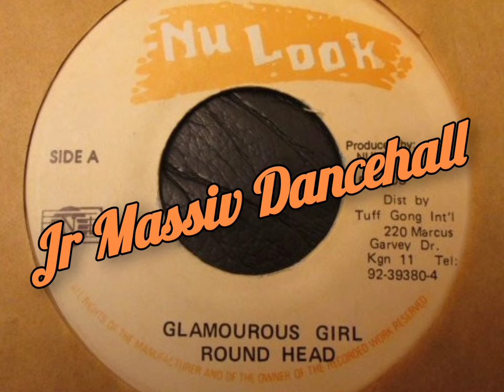Roundhead - Glamourous Girl - - Jr Massiv Reggae Dancehall 🇯🇲🇲🇽